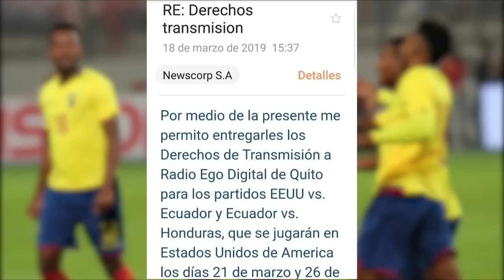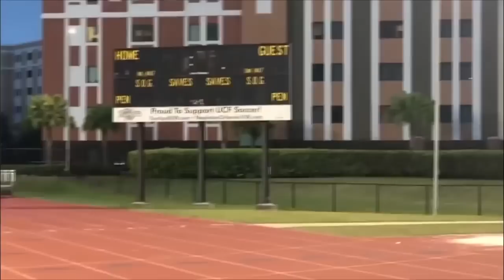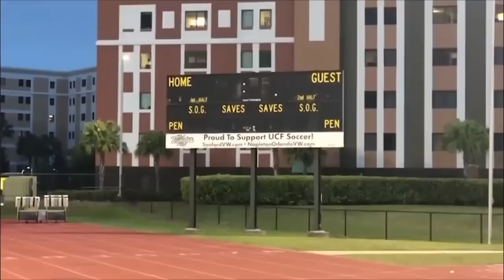Lunes 18 03 2019 ¡Exclusivo! Toda la información de la selección desde Orlando